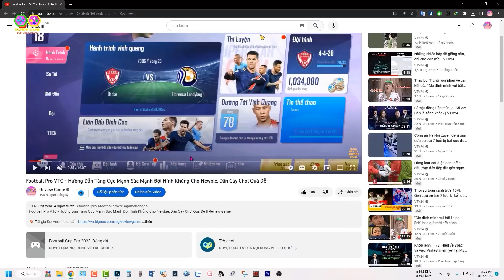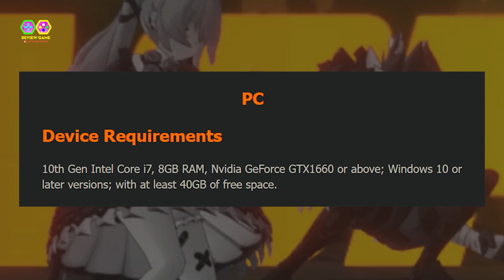Zenless Zone Zero - Review Bật Max Graphics Mobile Android Đẹp Xịn NTN? Cấu Hình Chi Tiết Android/PC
Zenless Zone Zero - Review Bật Max Graphics Mobile Android Đẹp Xịn NTN? Cấu Hình Chi Tiết Android/PC || Review Game

Zenless Zone Zero is an urban fantasy action role-playing game with roguelike mechanics. The player assumes the role of a Proxy, a character who helps others explore the hostile alternate dimensions called Hollows.

As they advance, the Proxy will recruit new members to their party as they continue to fight the Ethereal and other enemies. By combining the abilities of different members, players can deploy greater damage and combos onto enemies